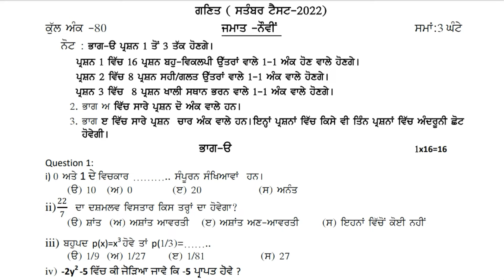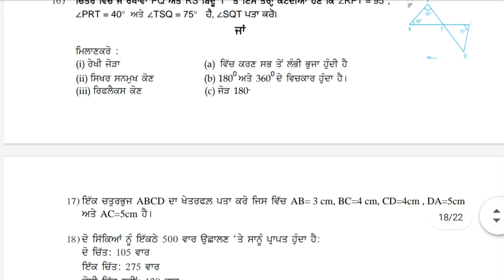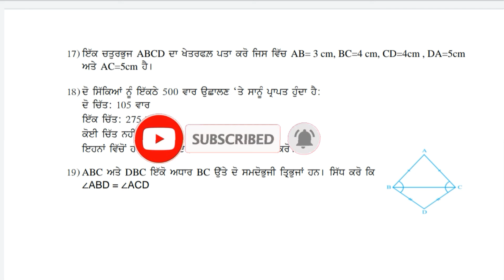PSEB 9th Class Maths Paper September 2022 | 9th Class Bi Monthly Maths Paper | KS Updates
@KS Updates

🔴 Comment Your Class Now For The Revision Of Soon Paper's 🔴

Yours Queries :-
KS Updates
9th class math paper september 2022
9th class math paper with solution
full solved math paper class 9th
Math paper 9th class
9th paper math
9th class math paper
9 class math exam real
pseb 9th class math question paper 2022
9th class math paper September
9th class math paper important question
Pseb 9th class math paper